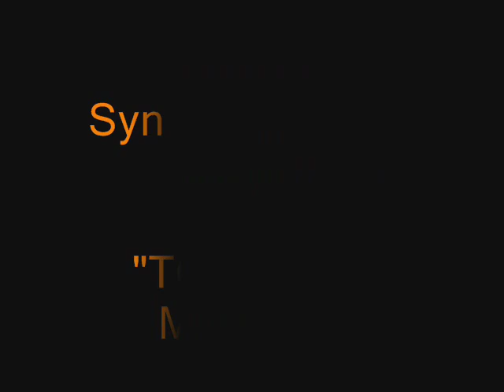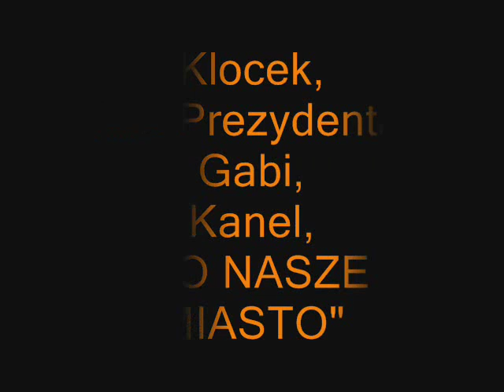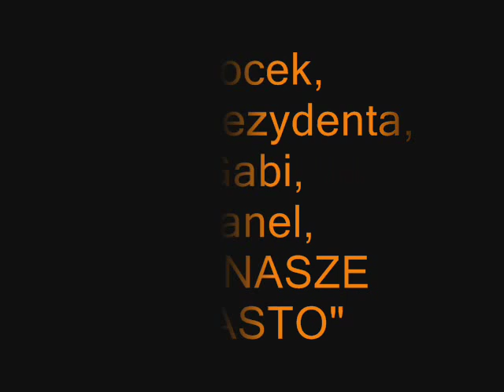Klocek, Syn Prezydenta, Gabi, Kanel - To Nasze Miasto